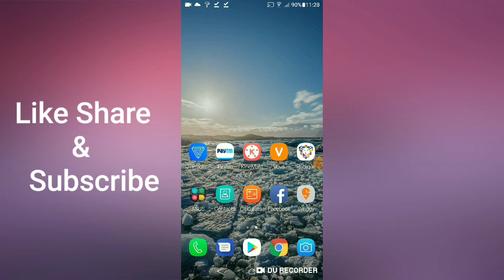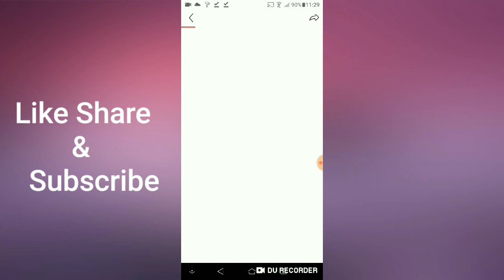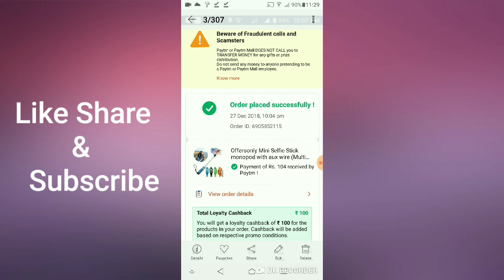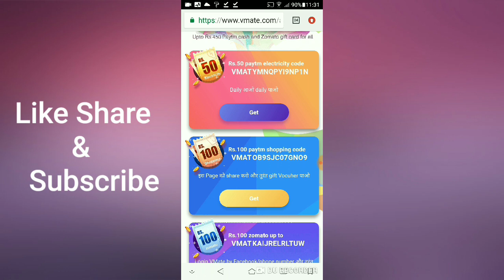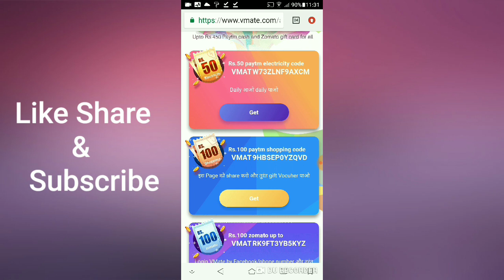VMATE APP NEWYEAR DHAMAKA /PAYTM UNLIMITED CASH /ONLINE FREE SHOPPING /NO REGISTRATION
FRIENDS IN THIS VIDEO  I HAVE REVIEWED A FREE PAYTM VOUCHER & CASHBACK EARNING APP (VMATE APP) WITHOUT REGISTRATION.
JUST DOWNLOAD THE APP BY CLICKING THE DESCRIPTION AND GO TO THE OFFER PAGE AND GET COUPON CODE BY CLICKING GET BUTTON AND SHARE TO WHATSAPP AND COPY THE CODE IN OFFER PAGE THEN APPLY COUPON CODE IN THE PAYTM PRODUCT CHECK OUT AND U WILL GET PRODUCT ABSOLUTELY FREE ,PAYTM PRODUCT LINK ALSO I HAVE PROVIDED AND ITS WORKING HURRY OFFER ENDS AT JAN 02 2019.